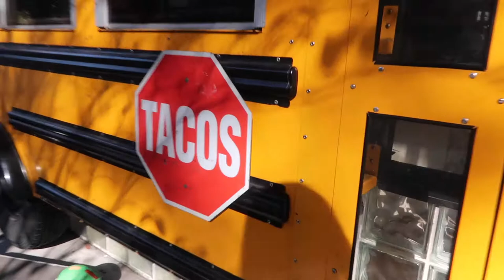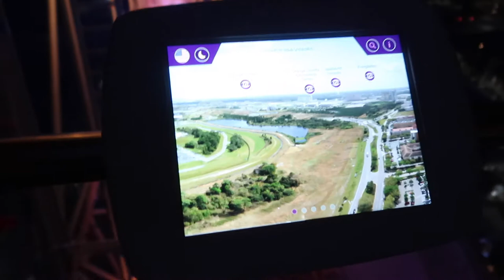VLOG DAY 12 TAMPA AND ORLANDO EYE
SORRY THIS ISN'T DISNEY RELATED AND IT'S SHORT!!! We rented a car and drove to Tampa for the day and then hit the Orlando Eye on our way home!!! I promise the rest are Disney LOL